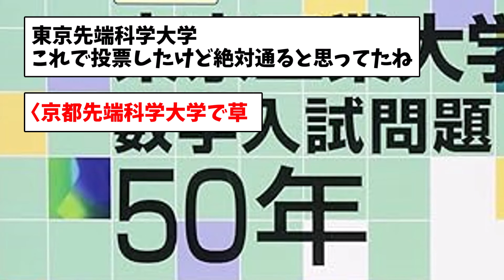【科学大は天下を取りにいく】東工大×東京医科歯科大 あなたならどう名前をつける？【視聴者アンケート】【東京科学大】【voicevox】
【使用音声】voicevox 四国めたん 春日部つむぎ